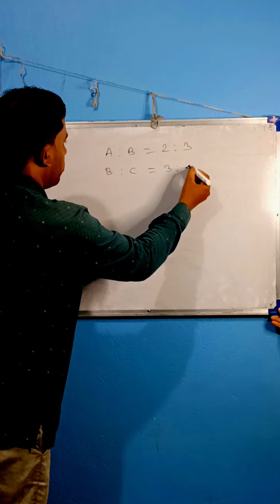Most Beautiful Math##